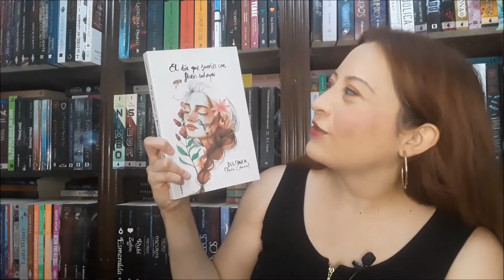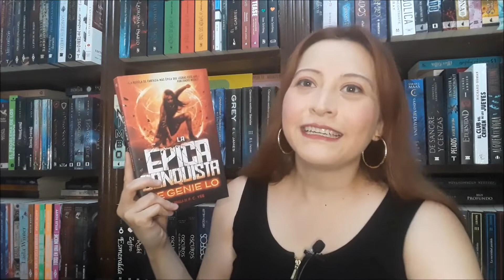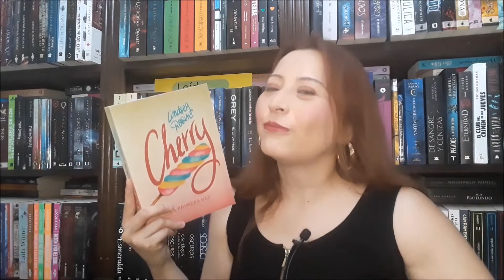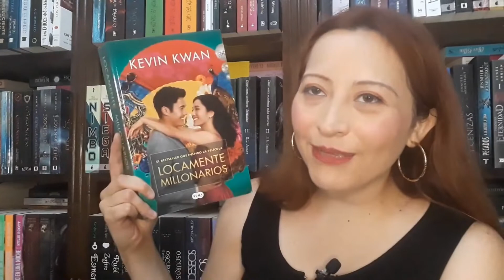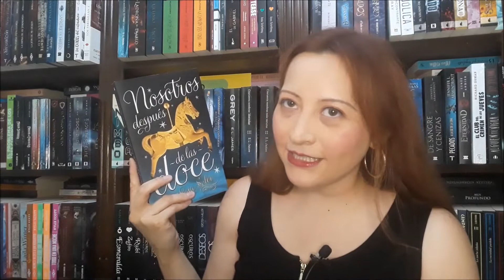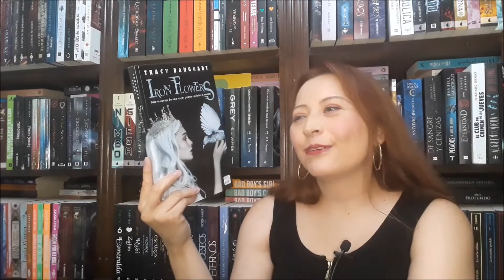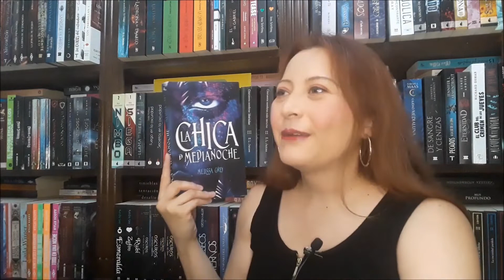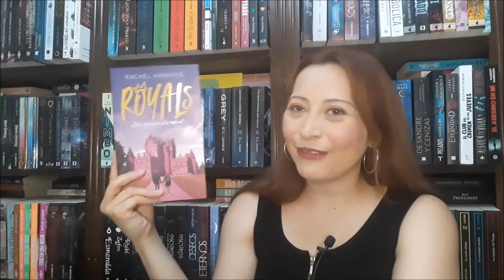WrapUp (15 Julio – 14 Agosto 2022)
Holis, es hora de otro WrapUp y ahora les recomiendo que vayan por algo para botanear y tomar para ver el video, porque van a estar aquí un buen rato 😉.

Aquí les dejo la lista de los libros:
El día que sueñes con flores salvajes (1° libro) - Dulcinea
La ira y el amanecer (1° libro) – Reneé Ahdieh
+18 (1° Inspírame) – Darlis Stefany
Hermanastra – Jennifer Donelly
La épica conquista de Genie Lo (1° libro) – F. C. Yee
Frankie. Una historia con monstruos y panqueques – Antonio Malpica
Cherry. La primera vez – Lindsay Rosin
Cinder y el príncipe de medianoche (1° libro) - Susan EE
Locamente millonarios (1° libro) – Kevin Kwan
+21 (2° Inspírame)  - Darlis Stefany
Nosotros después de las 12 (1° libro) – Laia Soler
Iron Flowers (1° libro) – Tracy Banghart
La chica de medianoche (1° libro) – Melissa Gray
La rosa y la daga (2° libro) - Reneé Ahdieh
Damisela – Elena K. Arnold
Royals (1 libro) – Rachel Hawkins
La maldición del mar – Shea Earnshaw

Facebook: VEL viviendo Entre Letras